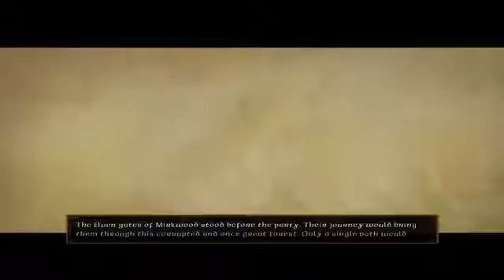LEGO The Hobbit walkthrough mission 10- Flies and Spiders (No commentary)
Mirkwood is a great kingdom ruled by the Silvan elves however a darkness has fallen upon them and the dwarves are caught in the middle of it.